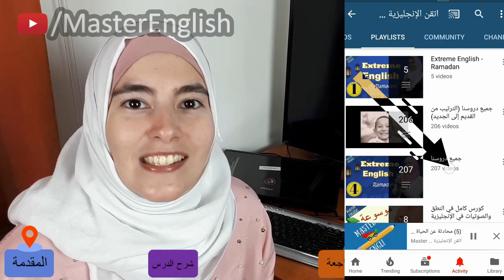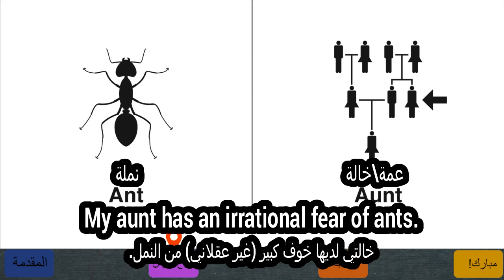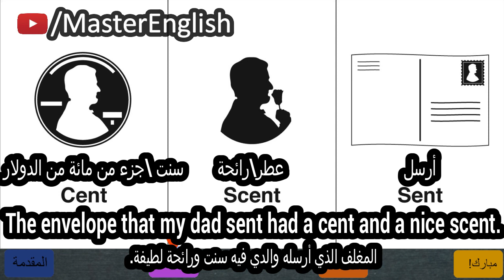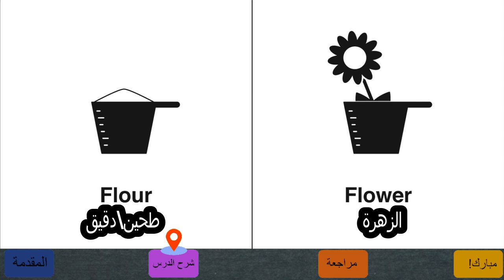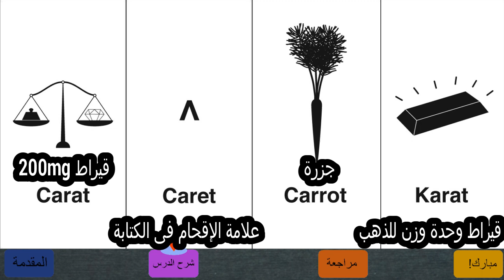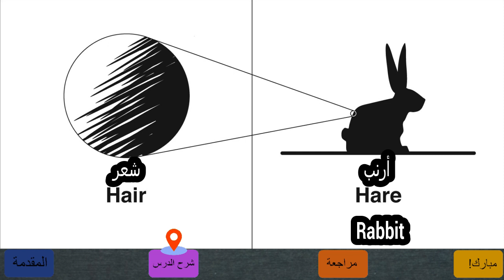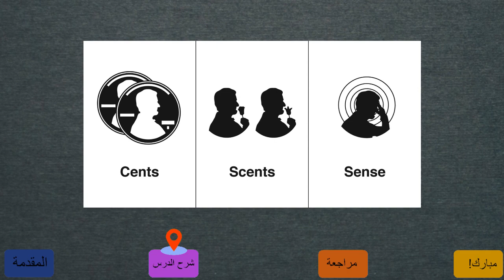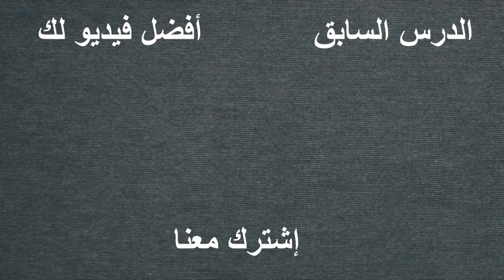تعلم اللغة الإنجليزية بالصوت والصورة:(5) الكلمات المتجانسة والمتشابهة في الإنجليزية بطريقة مفيدة 🔥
Capital رأس مال\عاصمة\حرف كبير
Capitol مجلس النواب

Capitol must always be capitalized
كلمة كابيتول (مجلس النواب الأمريكي) يجب أن تكون دائماً مكتوبة بالحرف الكبير

Ant نملة
Aunt عمة\خالة

My aunt has an irrational fear of ants.
خالتي لديها خوف كبير (غير عقلاني) من النمل.

Cent سنت \جزء من مائة من الدولار
Scent عطر\رائحة
Sent أرسل

The envelope that my dad sent had a cent and a nice scent.
المغلف الذي أرسله والدي فيه سنت ورائحة لطيفة.

Days أيام
Daze دوخ\دوار\انبهار

Dazzling باهر\ساطع

She was in such a daze from shopping that she forgot how many days left until Eid.
كانت في حالة ذهول من التسوق لدرجة أنها نسيت عدد الأيام المتبقية حتى العيد.

Flour طحين\دقيق
Flower زهرة

Carat قيراط
Caret علامة الإقحام فى الكتابة
Carrot جزرة
Karat قيراط وحدة وزن للذهب

Emigrate هاجر من
Immigrate هاجر إلى

Emigrate from
Immigrate to

We Emigrated from the United States.
You immigrated to France.
لقد هاجرنا من الولايات المتحدة.
أنت هاجرت إلى فرنسا.

Hair شعر
Hare أرنب
Rabbit

Tt حرف
Tea شاي
Tee أداة بلعبة الغولف

TtTt
Teas أنواع من الشاي
Tease يغيظ
Tees

Cents سنتات
Scents عطور\روائح
Sense إحساس

credit to Bruce Worden, from 'Homophones, Weakly

أتقن الإنجليزية" قناة مبتكرة وفريدة على اليوتوب تهدف إلى تعليم اللغة الإنجليزية مجاناً بالصوت والصورة من الصفر للعرب  ولمتكلمي اللغة الإنجليزية للمبتدئين ولمن يريد أن يحسن الإنجليزية في الكتابة واللفظ والقراءة والفهم والنطق والسمع عبر دروس انجليزي أونلاين مجاناً
يسرنا جدا أن نقدم لكم الدروس والكورسات في اللغة الإنجليزية مجانا ويسرنا أيضا الاستماع الى اقتراحاتكم ونصائحكم.